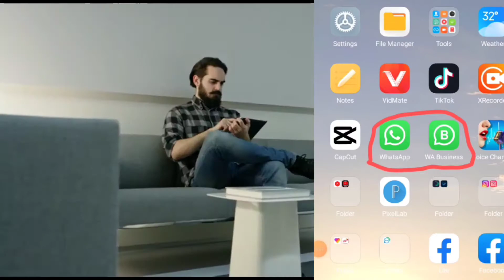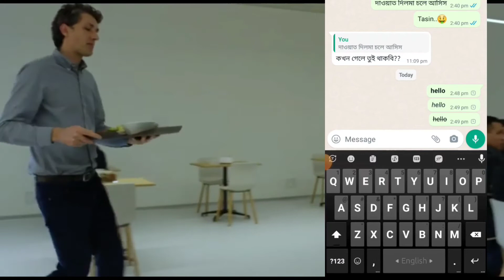how to change whatsapp chat font style without any app। top 5 secret whatsapp tips & tricks।।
Assalamu Alaikum 😌

Top 5 Amazing tips & and tricks Bangla.

Today's video is going to be a little different. Most of us use WhatsApp. How about styling the fonts while messaging.☺️

You have understood by now how to change the font by watching the video.😍

Raisan Teach :
Videos of all kinds of tips are uploaded to our channel.